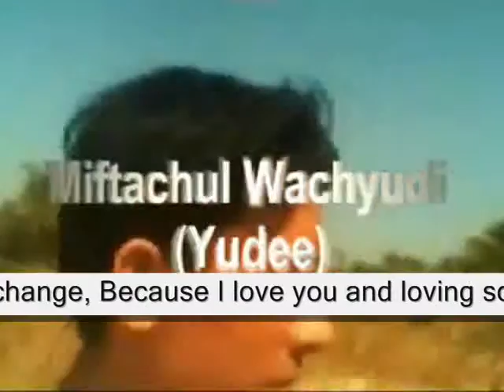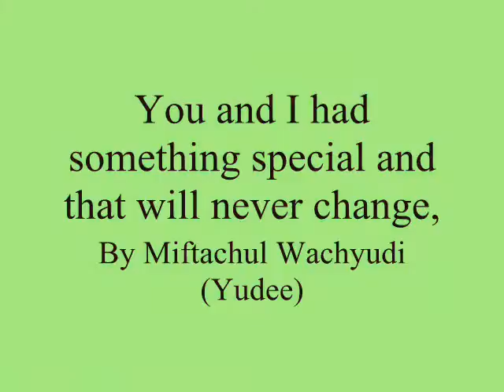You and I had something special and that will never change,